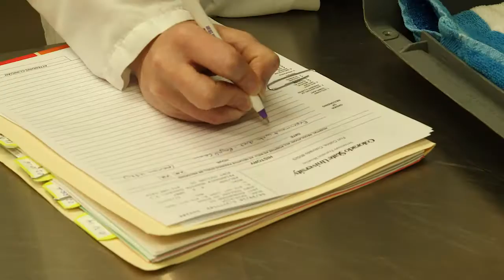Colorado State University veterinarian searches for answers to chronic kidney disease in cats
For the past 10 years, Dr. Jessica Quimby has pursued ways to help cats with kidney disease feel better and live longer. She's looking for 20 cats for her new clinical trial at CSU's Veterinary Teaching Hospital on a “medicated goop” that stimulates appetite.